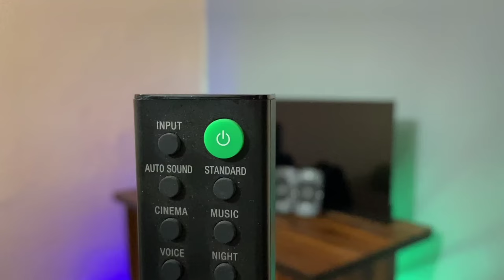Logitech z906 vs Sony S40R ⚡Best 5.1 channel surround sound dolby digital speakers/soundbar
Introduction - In this video , i have compared two 5.1 channel surround sound dolby digital systems which come under 30000 rupees .

My gears -
My tripod (mobile)